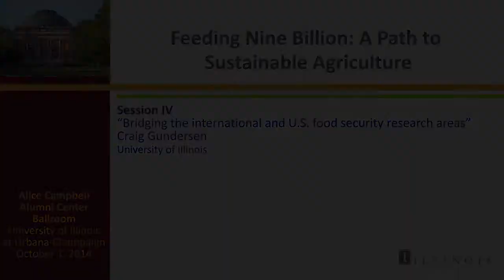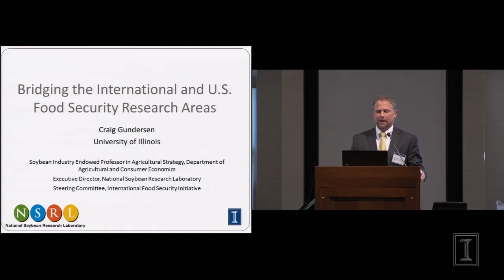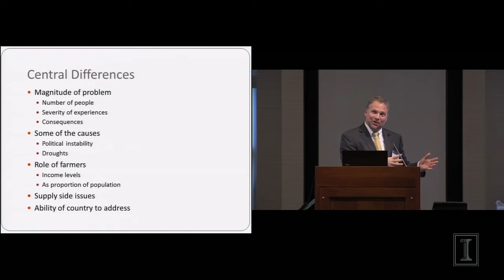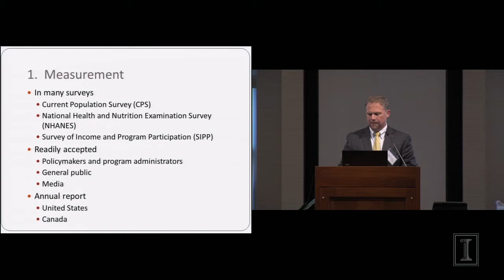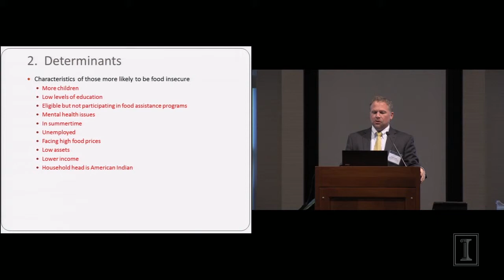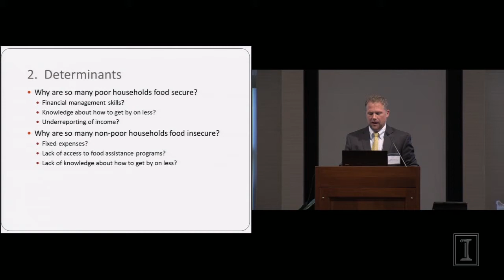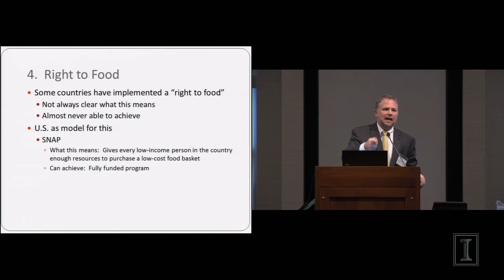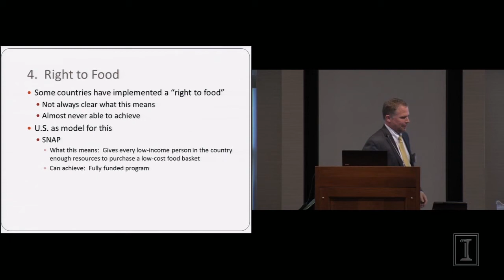iSEE Congress 2014: Session 4 - Craig Gundersen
Craig Gundersen, University of Illinois, "Bridging the international and U.S. food security research areas."

iSEE Congress 2014: "Feeding 9 Billion: A Path to Sustainable Agriculture."